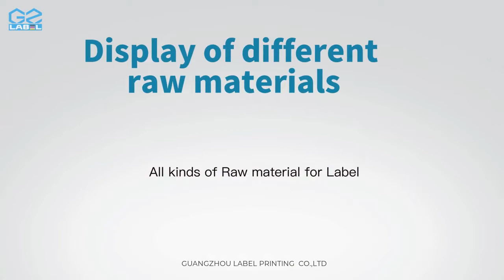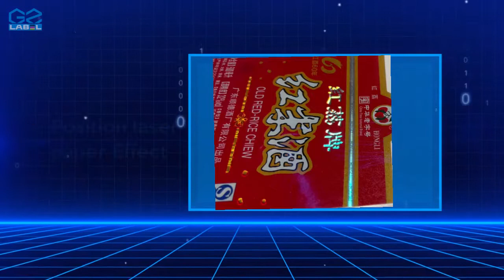how to deal with HOW TO CHOICE THE LABEL MATERAIAL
In this video, I'll show you how to deal with HOW TO CHOICE THE LABEL MATERAIAL. It's essential for every to understand how to how to deal with HOW TO CHOICE THE LABEL MATERAIAL.

Consisting of design, output, plate making, printing one-stop printing services business.
We value our people and technology, maintain excellent service and product, gain the clients trust and support.

We provide different kind of service in order to reach clients demand, We have advanced equipment, integrated pre-press and post-press automatic equipment:printing using a 10-12 color printing machine with automatic online quality inspection system ,with dual die-cutting and wasted disposal functions,  Full Auto Screen Printing Machine，Automatic Die Cutting Machine，Multi-function Slitting Machine...et

Making our knowledge, expertise and experience in label printing work for you . That means challenging you on the one hand and coming up with a perfectly matching approach on the other hand